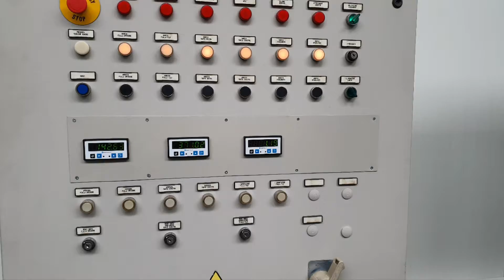STRUGARKA CZTEROSTRONNA CATELLAN 400x300mm || EMImaszyny